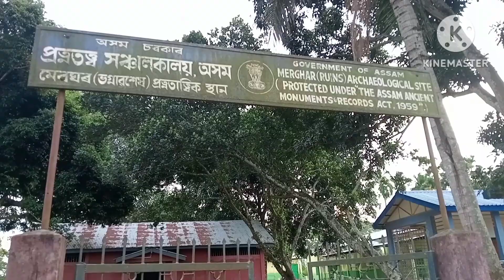Trip to Chand Sadagar's Merghar🏠// also at DEEPAR BEEL WILDLIFE SANCTUARY🌻/assamesevloger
Hello guyzz!!!🤩💫
I hope you all are staying safe & healthy💪

So here's a very interesting and traditional video for you guyz.🤩

Hoping to bring you many more videos in 2022❤️

I have tried my level best to make it entertaining, hope you all are excited as  I am .💖

Hope you'll like it Guys❤️
Don't forget to commen & share👍💟
Subscription must🙏

bye bye🖐️